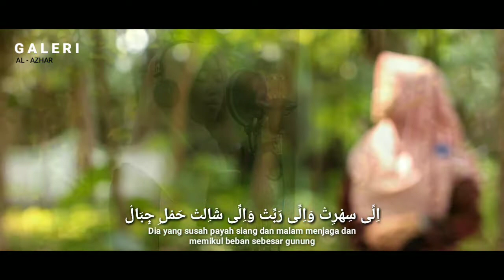lagu Ummy Tsumma Umy || Lirik & Artinya, By : Ukhty Ifil Santri Alazhar pare